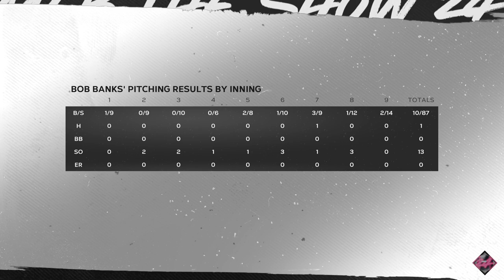MLB The Show 24 RTTS